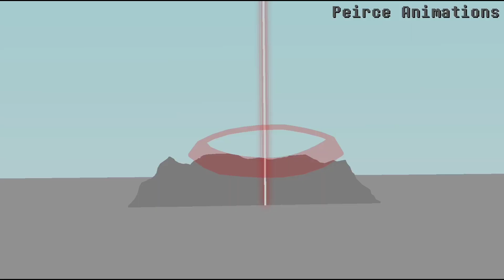Red X Origins Tryout (Unfinished) | StickNodes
This sucks so bad